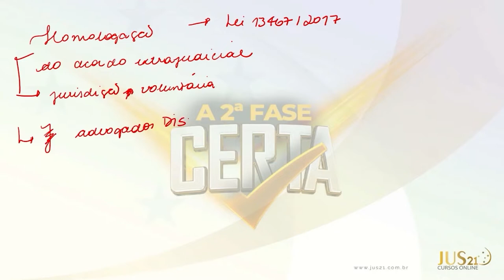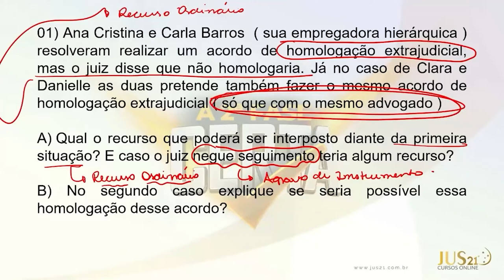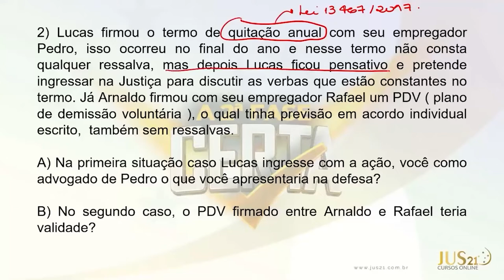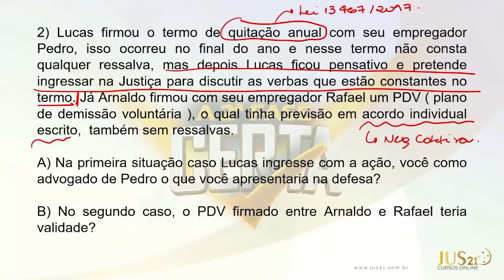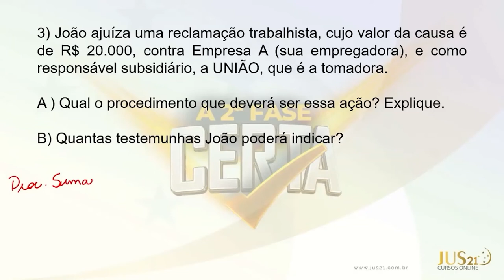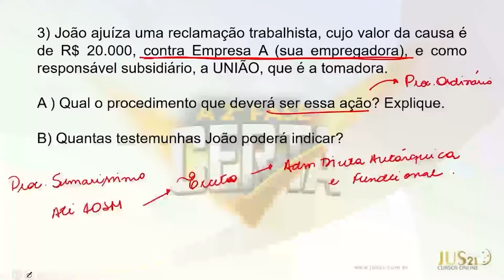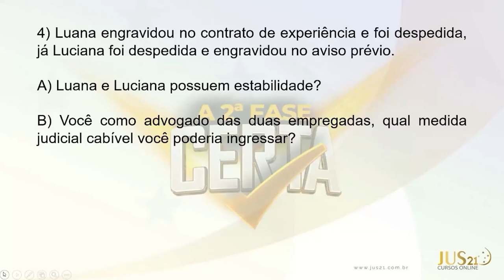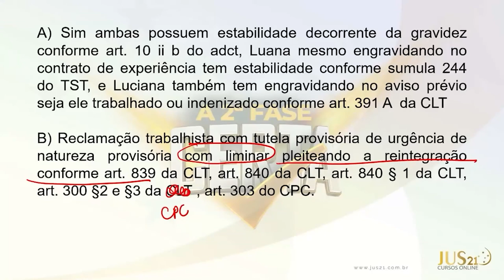A 2ª FASE CERTA | QUESTÕES | SCHAMKYPOU BEZERRA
Você está em dúvida na escolha da disciplina de 2ª fase? Nós vamos te ajudar a decidir com SEGURANÇA a disciplina certa, de acordo com o seu perfil de estudante!

Vamos juntos resolver um caso prático e 4 questões subjetivas INÉDITAS, ao vivo com os professores do JUS21, para você não ter mais dúvidas!